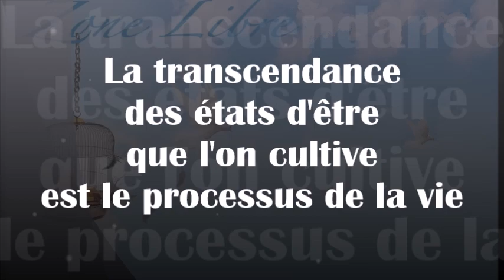1014 "La transcendance des états que l'on cultive, est le processus de la vie" Guy ROGER ZONE LIBRE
Transcender de l'état de conscience qui règne pour s'élever au-delà de la destiner sordide de l'humanité se trouve être  l'inexorable  voie que la vie propose.